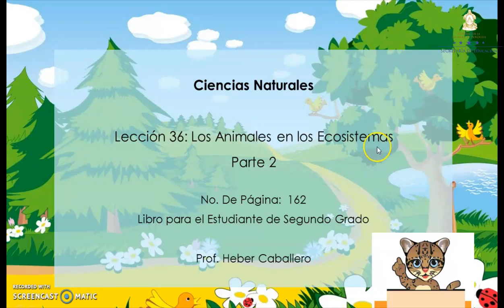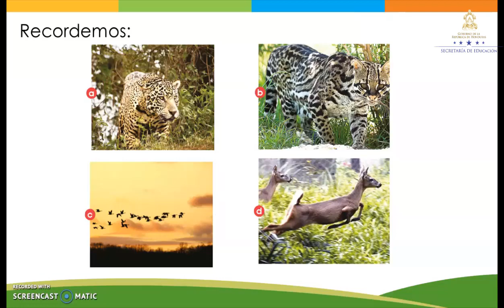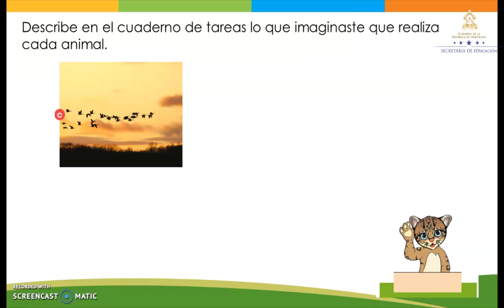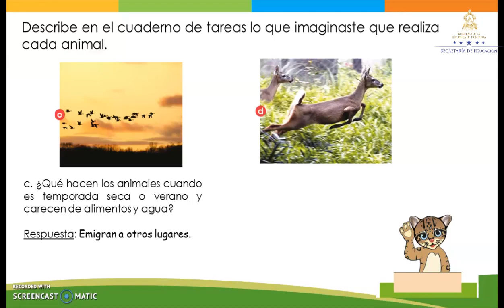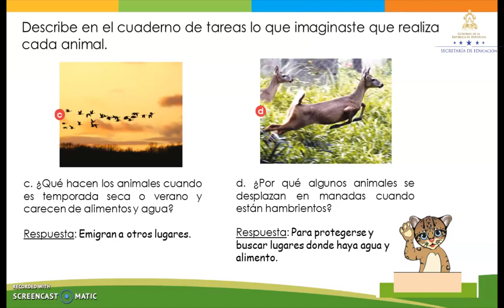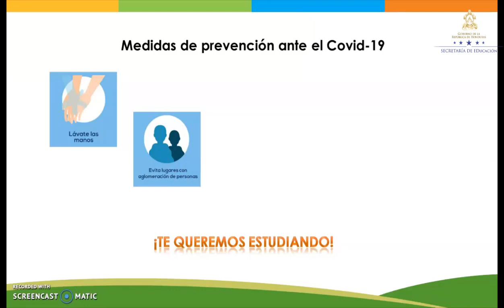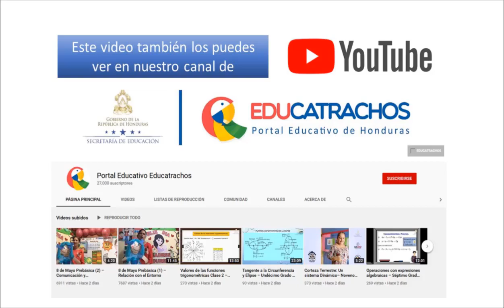Los animales en los ecosistemas – Segundo Grado – Ciencias Naturales